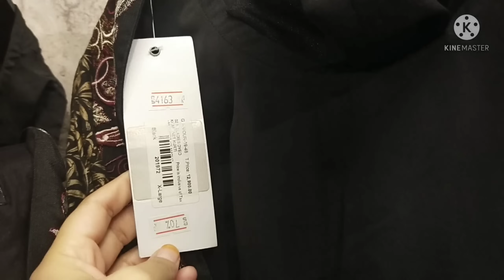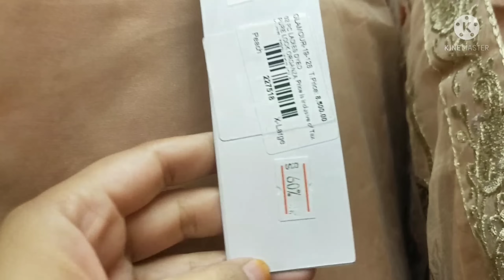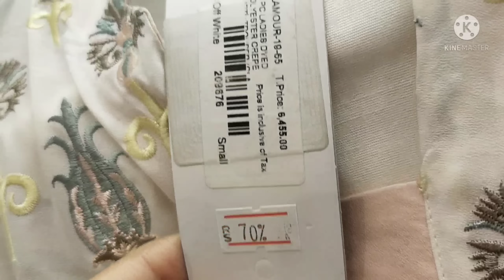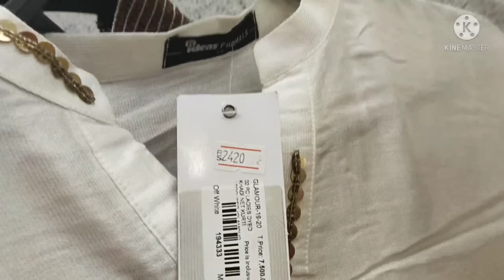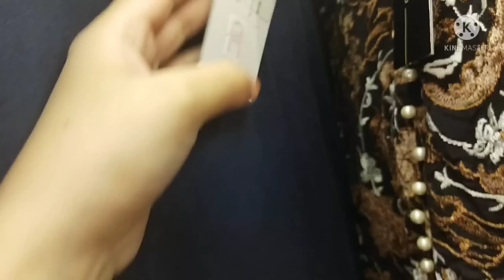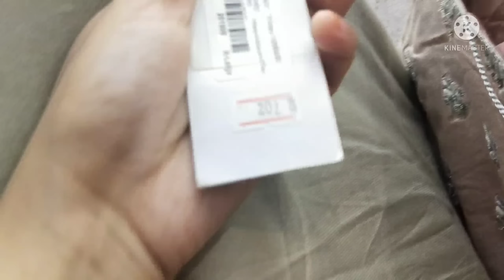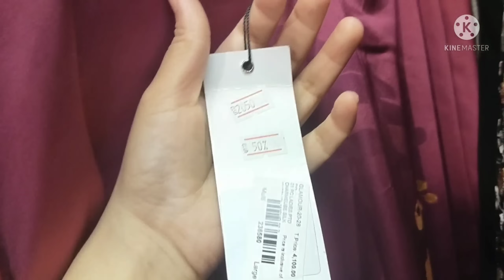GulAhmed great winter sale 70% off || 2pc suit 1900 only || November 2, 2021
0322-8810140